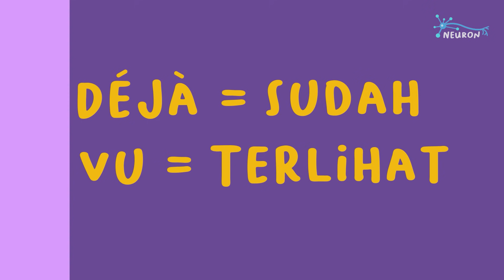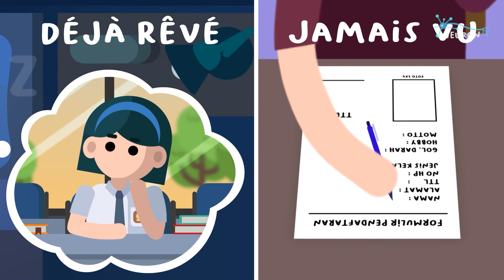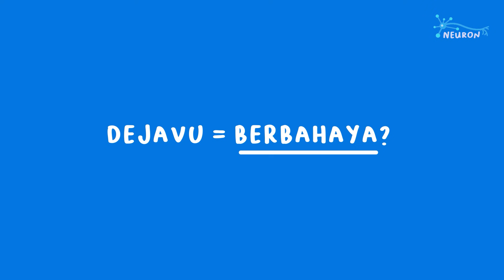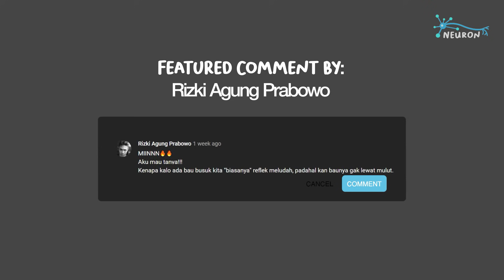Apa itu Déjà Vu dan Apa Penyebabnya?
Pernahkah kalian merasa dapat meramal masa depan? Merasa bahwa semua hal yang sedang terjadi dan yang akan terjadi seolah-olah sudah pernah anda lihat sebelumnya? Jika jawaban kalian iya, itu berarti kalian mengalami Déjà Vu. Alasan mengapa Déjà Vu bisa terjadi dan bahkan apa sebenarnya Déjà Vu itu, pasti terlintas di benak semua orang yang mengalaminya.

Itulah yang akan kami bahas di video ini, apakah Déjà Vu menandakan bangkitnya kekuatan super kalian? Apakah Déjà Vu sebenarnya sebuah “glitch in the matrix”? Atau apakah sains dapat memecahkan teka-teki mistis ini? Tonton sampai habis, untuk mendapatkan jawabannya..

Terima kasih kepada para pendukung Neuron yang mendukung melalui KaryaKarsa:
- Serpi
- Syahrul Wicaksono

Sumber:
Brown, A. S. (2004). The Déjà Vu Illusion. Current Directions in Psychological Science, 13(6), 256–259.

Redgard, Rickard. Scientific Theories on the Déjà Vu Phenomenon. 2009

“Feel Like You’ve Been Here Before? It Might Be Déjà Vu”. Penn Medicine.

Illman, Nathan A et al. “Déjà experiences in temporal lobe epilepsy.” Epilepsy research and treatment vol. 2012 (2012): 539567. doi:10.1155/2012/539567

 Subtitles and Translations by Wynonna Ardiansyah